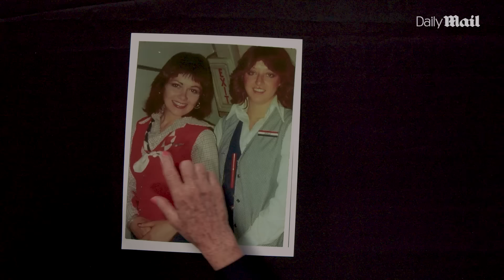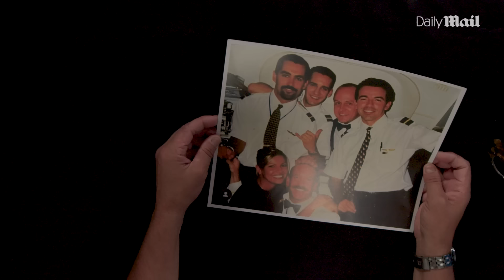Flight Attendant Life in the 1970s vs ’80s vs ’90s vs Today, Part 2 | Experts By Decade | Daily Mail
(Part 2) Flight Attendant Life in 1970s vs ’80s vs ’90s vs Today | Experts By Decade | Daily Mail

Over the past fifty years, air travel has undergone a dramatic transformation. In this second part of our Experts by Decade episode on flight attendants, we continue to dive into the experiences of four flight attendants who have witnessed the evolution of their profession from 1976 to today. They share stories of hijackings, emergency landings, and how the airline industry has changed to emphasize safety, security, and the bottom line over service; something that might explain passengers today are more grumpy than ever.

0:26 Scariest Incident
4:19 Salary
5:28 Biggest incident of the 1970s
7:34 Biggest incident of the 1980s
10:13 Biggest Incident of the 1990s
13:49 Biggest Incident of the 2000s
16:50 Security
17:37 Uniforms
22:20 The Business of Flying
28:17 Airline safety
30:02 What were the passengers like?